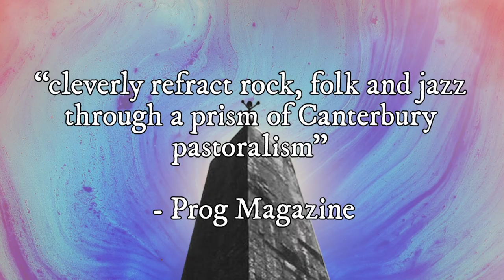Billie Bottle's Temple of Shibboleth & Solarference - THE MENDING TOUR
Presenting, THE MENDING TOUR! A solar double bill of two brilliant bands from the southwest of England.

Billie Bottle's Temple of Shibboleth: Mythic prog/jazz/pop in a celebration of the Home and beyond...

Solarference: singers and sound artists Nic Janaway & Sarah Owen, perform a genre-defying mix of live electronics and traditional folk.

04/6 EXETER, Exeter Phoenix - TICKETS GO ON SALE 10AM, WED 18th JAN